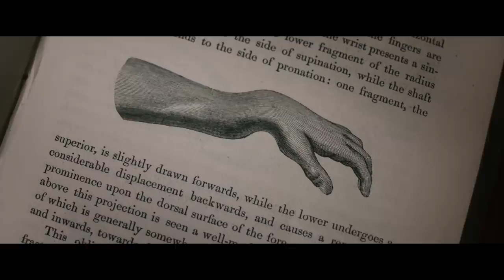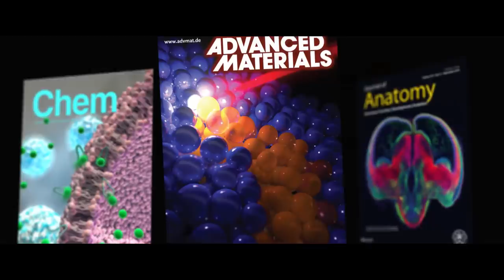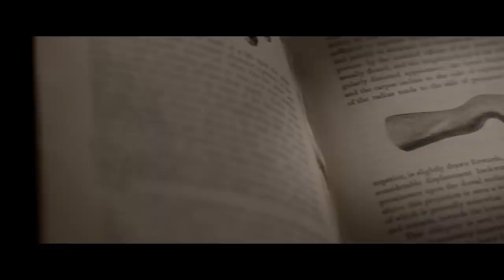RCSI marks new era in Anatomy and Regenerative Medicine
Watch the story of RCSI's Department of Anatomy and Regenerative Medicine from its early historical innovations to the future-focussed regenerative medicine research that has the potential to repair human tissue damaged by injury or disease.

RCSI has a rich history of innovation dating back to early professors such as Abraham Colles who introduced the teaching of regional anatomy and whose discovery of the Colles fracture, decades before x-rays were invented, was ahead of its time.

The newly named Department of Anatomy and Regenerative Medicine is a leader in the field of regenerative medicine. Our discoveries in tissue engineering are being developed into treatments that will transform the lives of patients worldwide.